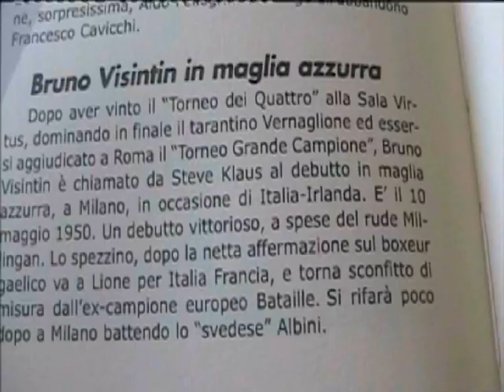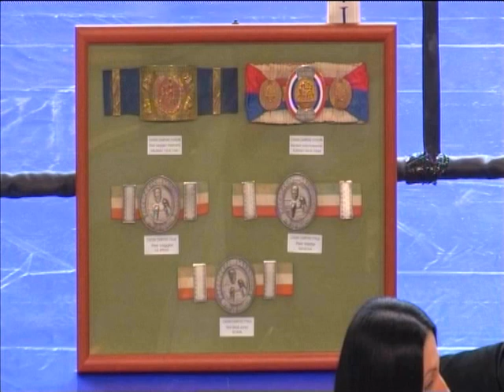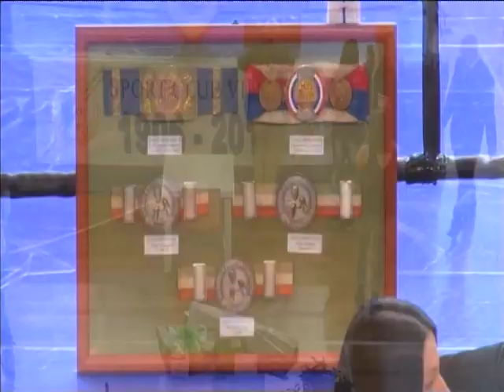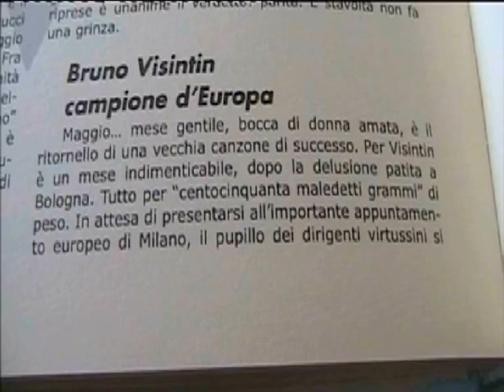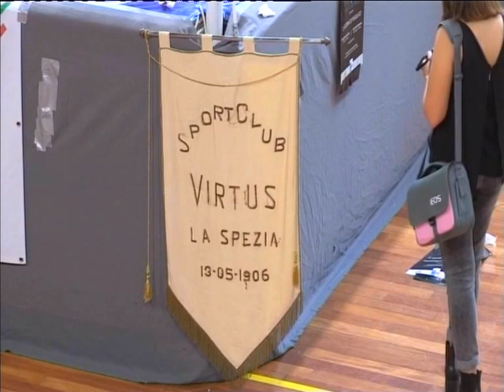1184\16 2°Mem .Bruno Visintin "Tavani Vs Raul" Palamariotti 17 Maggio 2016 La Spezia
Bruno Visintin
Nazionalità Italia Italia
Pugilato Boxing pictogram.svg
Categoria pesi superleggeri
Ritirato 1º gennaio 1966
Carriera
Incontri disputati
Totali 90
Vinti (KO) 78 (23)
Persi (KO) 9 (1)
Pareggiati 2
Olympic flag.svg Olimpiadi
Bronzo Helsinki 1952 superleggeri
Wikiproject Europe (small).svg Europei
Oro Milano 1951 leggeri